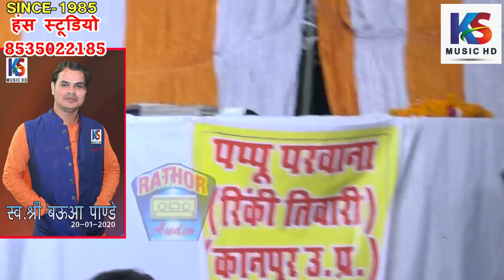कल्पना दुवे मंच पर क्यों रोपड़ी ? देखें पूरा वीडियो | कल्पना दुवे का सच | kalpana duwe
Title :- बउआ स्मृति जवाबी कीर्तन उन्नाब
Singer:- कल्पना दुवे & रिंकी तिवारी